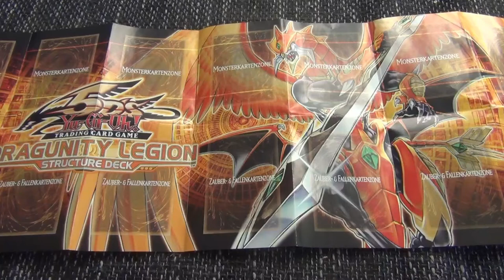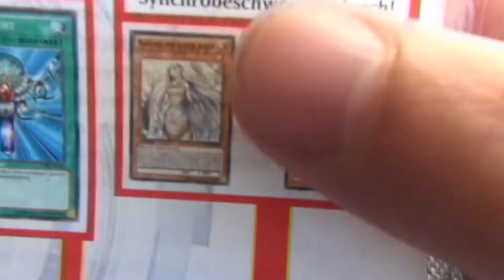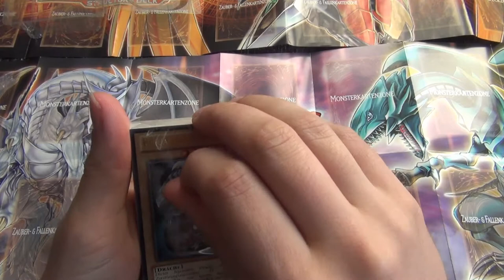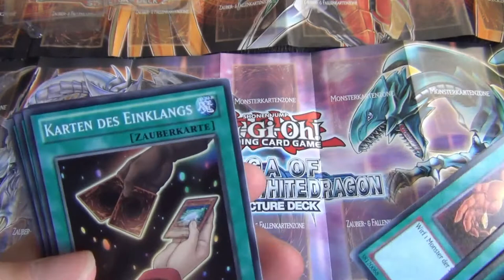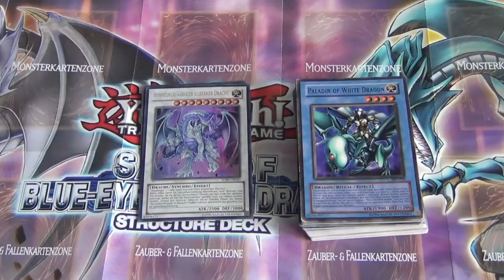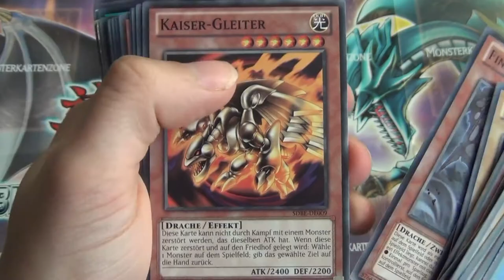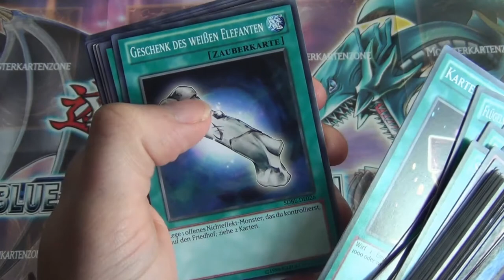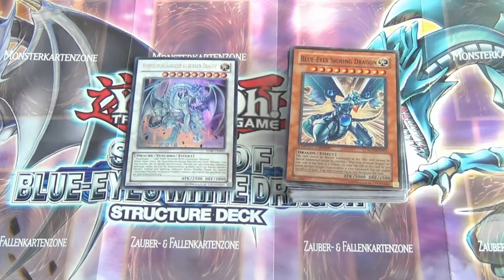Let's Unboxing #004 - Saga of the "Blue Eyes White Dragon"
Ja das ist mal ein kleines 50 Abbo-Spezialo. aber das Richtige folgt auf jeden fall noch Leute. Also da mal keine Angst, dass das hier schon alles ist :D. Desweiteren suche ich eine Gruppe mit der man schön zoggen kann. Wer also Interesse hat, bitte melden!